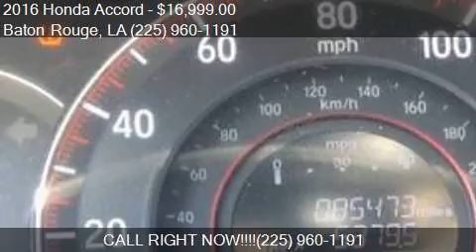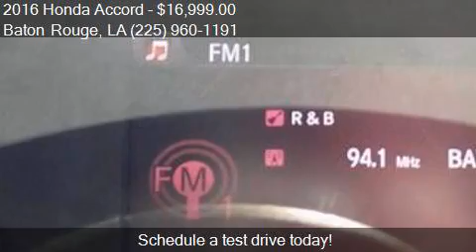2016 Honda Accord Sport 4dr Sedan CVT for sale in Baton Roug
This 2016 Honda Accord Sport 4dr Sedan CVT is for sale in Baton Rouge, LA 70816 at Legendary Import Group.

Engine: 2.4L I4
Transmission: CVT 7-Speed
Color: Black
Mileage: 85473
Contact Legendary Import Group 10660 Coursey Blvd Baton Rouge, LA 70816 to test drive this 2016 Honda Accord Sport 4dr Sedan CVT today.